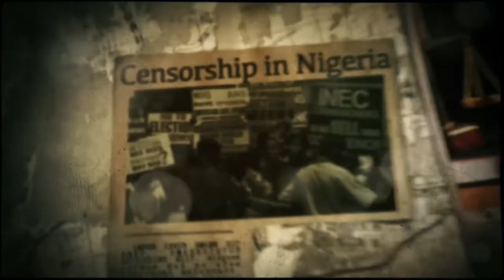KOKO OF D MATA: OPERATION POSITIVE IDENTIFICATION